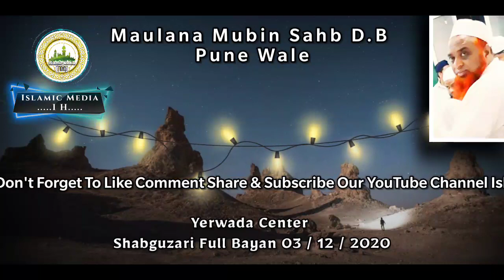Latest Weekly Ijtema Bayan | 03 / 12 / 2020 | Maulana Mubin Sahb Pune | Yerwada Weekly Ijtema Bayan